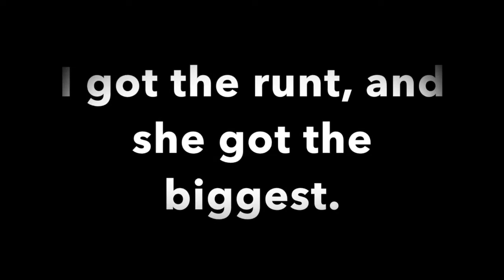Miniature Schnauzer puppies reunited from same litter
Come check out our main channel for all things green living.